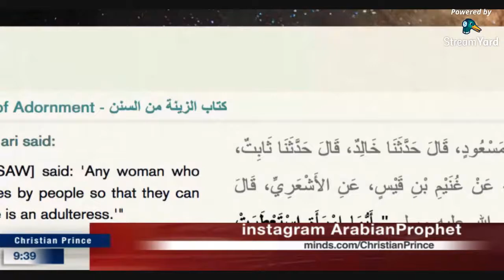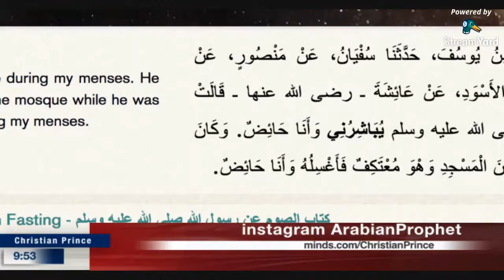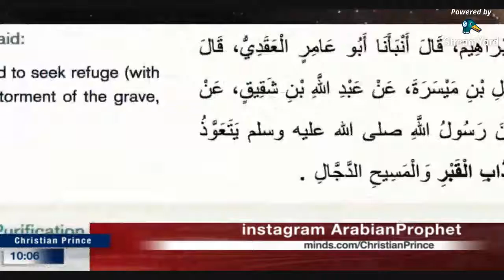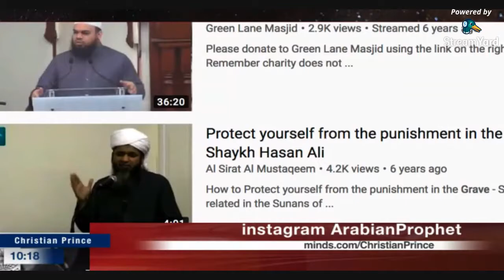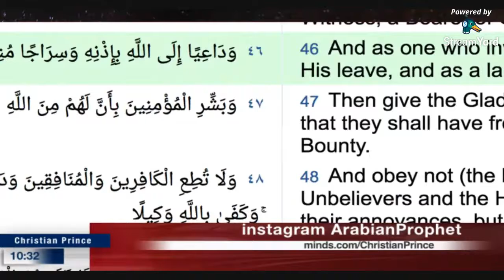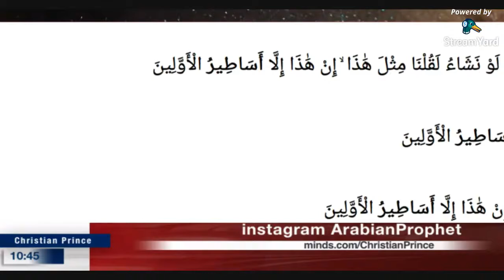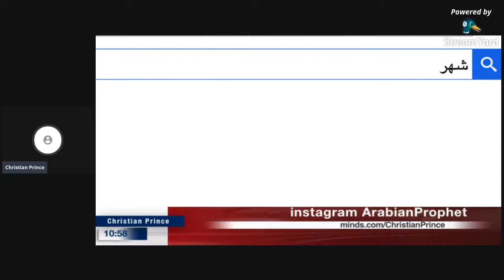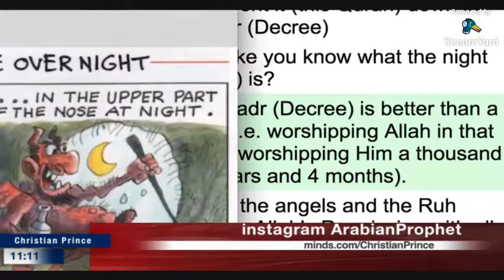The truthful prophet Muhammad telling truthful stories! HD